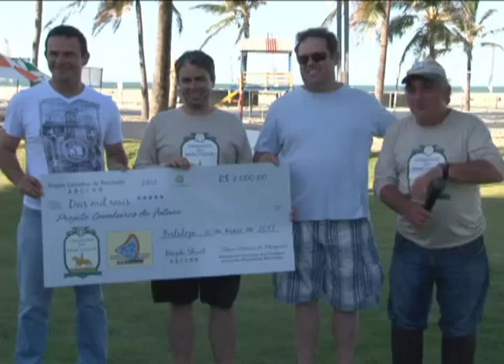CAMINHOS DO MARCHADOR -- AÇÕES SOCIAIS CEARÁ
Caminhos do Marchador! A cavalgada com solidariedade, da ABCCMM, ajudou um dos projetos mais importantes do Ceará: o Cavaleiros do Futuro. Um programa da Policia Militar que busca a reintegração de jovens carentes à sociedade. E agora, os participantes ganharam um reforço no time de equinos. Um potro da raça Mangalarga Marchador e três coberturas foram doados ao projeto. Veja na reportagem de Manuela Drumond.